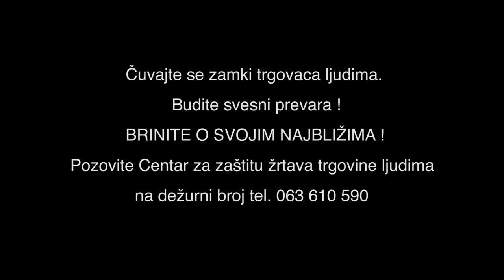Ne posmatraj, reaguj! | Nenad Jezdić | Posmatrači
“Ne posmatraj – reaguj!” je kampanja filma “Posmtrači” koja poziva ljude da ne budu posmatrači, već da kada uoče (potencijalne) žrtve trgovine ljudima reaguju, kontaktiranjem nadležnih institucija.

Hvala: Aleksandru Šapiću, Aleksandru Srećkoviću, Nebojši Iliću, Neli Mihajlović, Nenadu Jezdiću, Nini Radulović, Sari Jovanović, Tanji Peternek Aleksić, Željku Vasiću.

Unitas Fond i Mikser u koprodukciji sa Radio Televizijom Srbije i Ministarstvom prosvete, nauke i tehnološkog razvoja predstavljaju kratki igrani film

POSMATRAČI

Premijera filma: 18. oktobar, RTS1

„Posmatrači“ je igrani film reditelja Nikole Ljuce („Vlažnost“) koji za cilj ima podizanje svesti o trgovini ljudima koja je i dalje izuzetno prisutna u našem društvu, kao i predočavanje načina prevencije ove kriminalne radnje.

Režija: Nikola Ljuca

Igraju: Maja Šumonja, Đorđe Mišina, Simona Sićović, Aleksandra Stojmenović, Nikolina Kokunešovski, Katarina Živković, Jagoš Milošević, Janko Kovačević, Miloš Petrović, Tamara Krcunović, Radoje Čupić, Vanja Ejdus, Aleksandar Đurica, Aleksandar Srećković, Monika Romić, Jakov Jevtović, Danica Radulović, Jovana Stević, Maja Šipovac

dizajn zvuka: Koča Kaštavarac
kostimograf: Dragica Laušević
scenografi: Mira Pavlica, Mira Andrejević
kompozitor: Janja Lončar
organizator: Katarina Radovanović
montažer: Nataša Damnjanović
direktor fotografije: Vojkan Gostiljac
scenarista: Nataša Drakulić
direktor filma: Vojkan Gostiljac
izvršni producent: Tatjana Gostiljac

producenti: Unitas, Mikser
koproducenti: RTS, Ministarstvo prosvete i tehnološkog razvoja Republike Srbije

Generalni pokrovitelj: Karisma Hotels & Resorts

partneri: GlamUp, IDEA